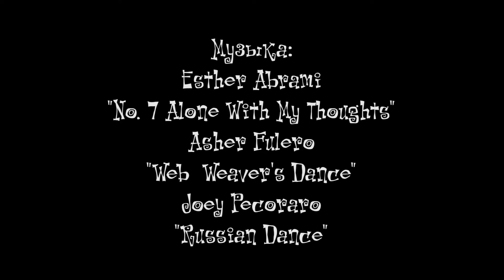Я буду твоей собакой (фильм Константина Селиверстова)